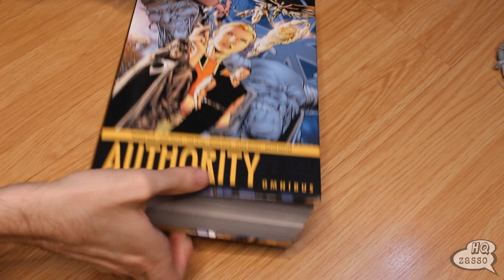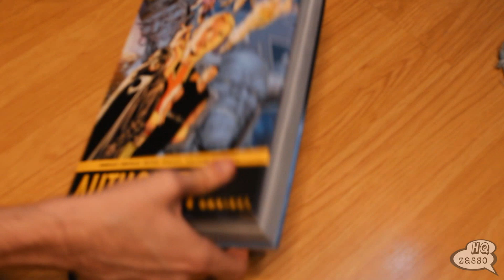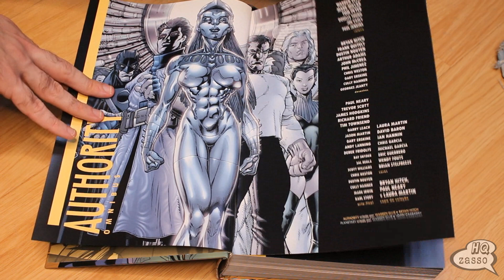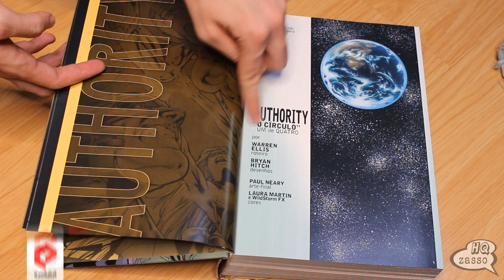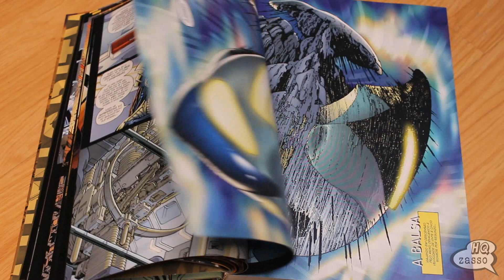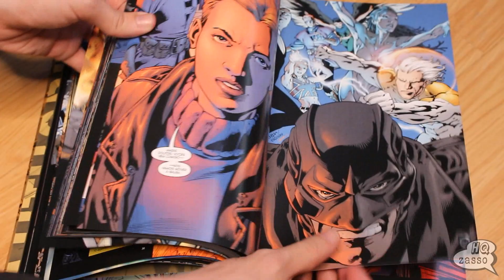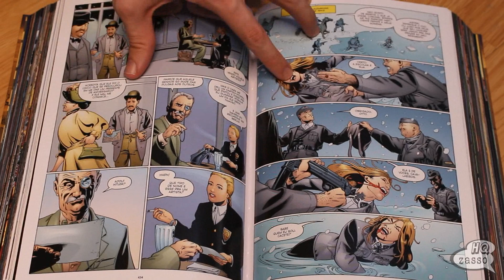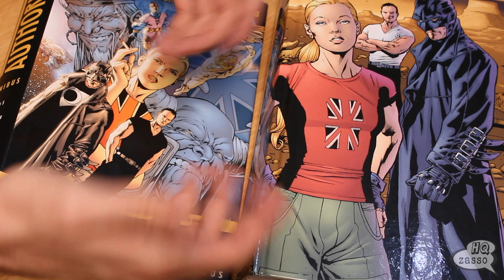Authority OMNIBUS!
🎯COMPRE O OMNIBUS DO VÍDEO EM PROMO NO LINK ABAIXO:

⚡AMAZON
Todos os quadrinhos:

⚡PANINI:
Val: 4/6, frete grátis acima de R$129,99 e até 12x sem juros.

⚡Mundos Infinitos:
 Leve 4 Pague 3 em toda a loja. Utilize o cupom: HQZASSO4X3
Frete Grátis em compras com valor final acima de R$ 199,00 no link abaixo:
Condições da promoção: Válido até 05/06/2023.

💥Compre pelos links abaixo e ajude o canal:
⚡AMAZON

GRUPO TELEGRAM:
🗣BATE-PAPO